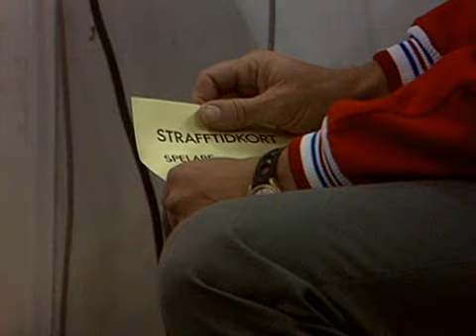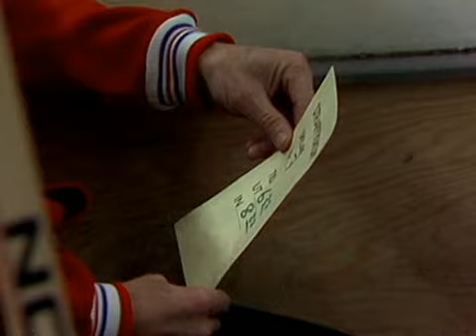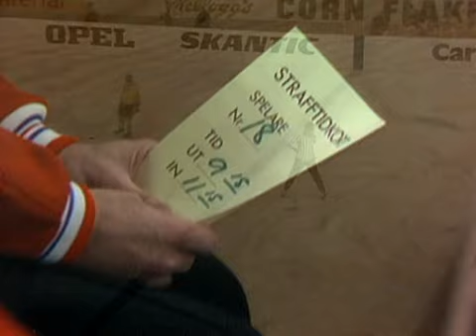1972 - Товарищеский матч № 2: Швеция - Канада хоккей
17 сентября 1972 года. Швеция - Канада - 4:4 (0:1, 1:1, 3:2).
Шайбы забросили: Хэдфилд (Жильбер, Стэплтон, 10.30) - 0:1, Нильссон (Шёберг, 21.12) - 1:1, Оури (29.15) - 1:2, Лундстрём (Юханссон, 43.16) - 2:2, Мартин (Перро, Курнуайе, 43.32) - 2:3, Ханссон (Хедберг, 47.09 - бол.) - 3:3, Хаммарстрём (51.16 - бол.) - 4:3, Эспозито (Таллон, 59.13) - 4:4.
Удаления: Паризе (2, 13.10), Голдсуорти (2+2+10, 16.26), Таллон (2, 25.03), Сальминг (2, 32.44), Эспозито (2, 46.27), Рателль (2, 49.15), Паризе (2, 51.02), Хэдфилд (5, 54.31), Таллон (2, 56.18), Стернер (2, 56.18).
Броски: Швеция - 38 (10+11+17), Канада - 26 (7+9+10).